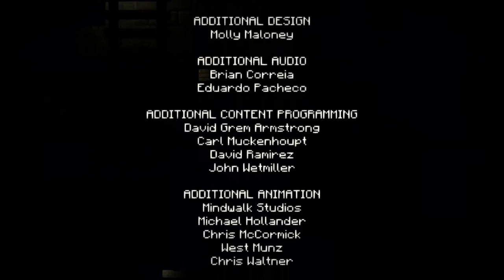Let's Play Minecraft: Story Mode / #005 / Bitte beeilt euch